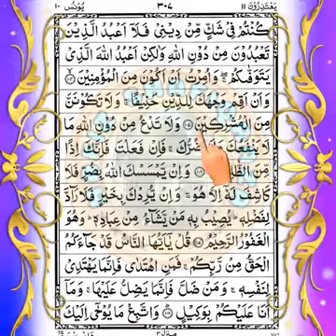পবিত্র আল কোরআন-Pobittro Al-Quran;Para-11.পারা-১১।সুমধুর কণ্ঠে পবিত্র আল কোরআনের এগারোতম পারা শুনুন!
আমাদের ওয়েব সাইট ভিজিট করুন! ওয়েব সাইট লিংক

আমাদের অন্যান্য চ্যানেলে যোগ দিতে নিচের লিংকে ক্লিক করে সাবক্রাইব করুন!

Others Channel Name & link-

2. Channel Name: Today & Tomorrow

3. Channel Name: World Cartoons & Funny Club

আমাদের চ্যানেলের আপলোডকৃত

২। ঐ চাইয়া দেখ পুবের বেলা পশ্চিমে গেল! ভিডিও লিংক

"চাঁদের বুড়ি ও ম্যাজিক ম্যান" সিরিজের এপিসোড নিচে উল্লেখ করা হলো!

১। গল্পঃ কালু

৩। গল্পঃ কুস্তিগীর নসুদা

৪। গল্পঃ তিন বুড়ির কবরখানা

৮। গল্পঃ রবীন্দ্রনাথ ঠাকুরের-

হেল্প পোষ্ট
১। কিভাবে কম্পিউটারের ডেস্কটপে ডেস্কটপ আইকন ছোট বড় করবেন?

কমেডি পোষ্ট
১। মীরাক্কেল! সুন্দরী মেয়েদের দেখে মঞ্চে উঠে আবুহেনা রনি'র পারফরমেন্স করে দর্শক মাতালেন চুয়াডাঙ্গার সুজন! ভিডিও লিংক

আমাদের ফেসবুক পেজ ও গ্রুপে জয়েন দিতে নিচের লিঙ্কগুলোতে ক্লিক করুন!

1.Facebook Page Name:
We Love Mohammad

2. Facebook Page Name: নন্দিত নন্দিনী

3. Facebook Page Name:
যে ছবি কথা বলে-That picture speaks

4. Facebook Page Name:
World Media Actors

5. Facebook Page Name:
Students & jobs guide

৬। Facebook Page Name: All Banglar Adda
Page link:

1. Facebook Group Name:
হৃদয়ে 🇧🇩 বাংলাদেশ

2. Facebook Group Name: নন্দিত নন্দিনী

3. Facebook Group Name: Knowledge Earning Group A2Z - জ্ঞান আয়ের গ্রুপ এটুজেড